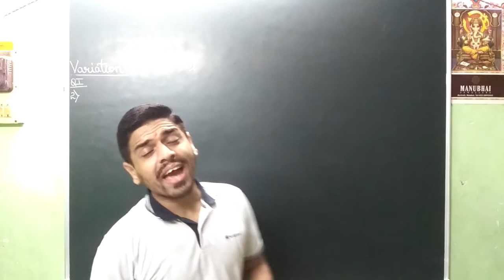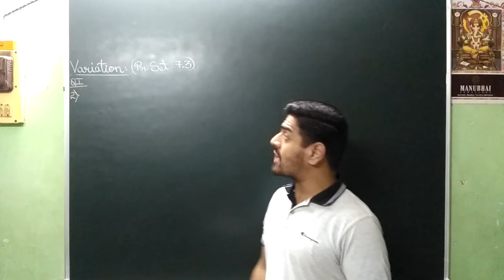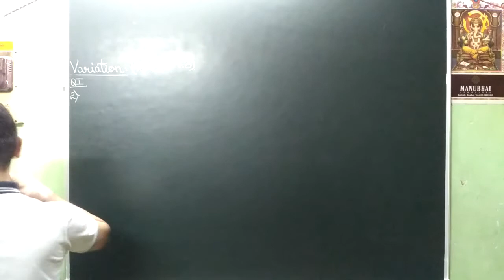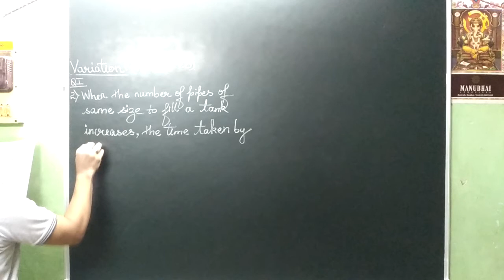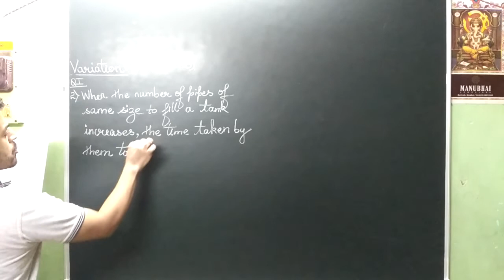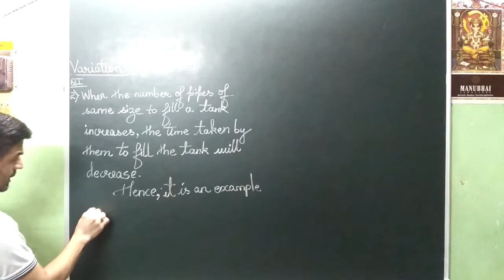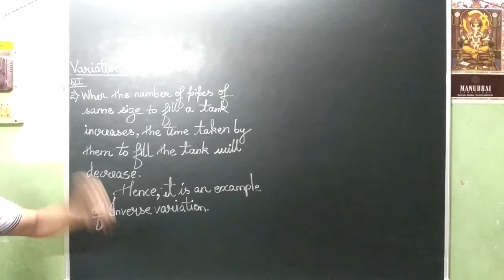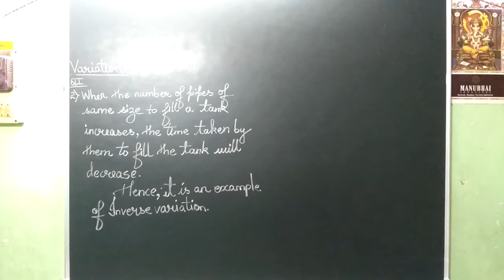VIDEO NO 458 STD 8th MATHEMATICS CHPT VARIATION PART 7